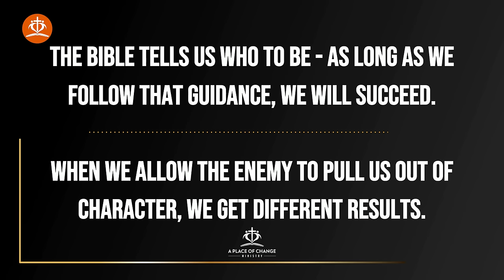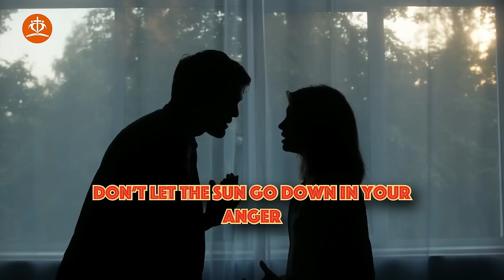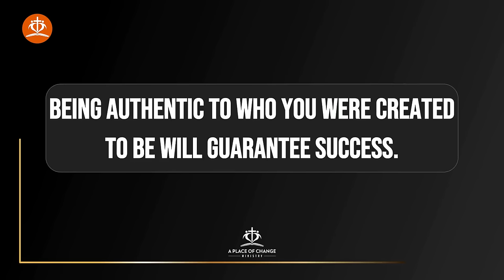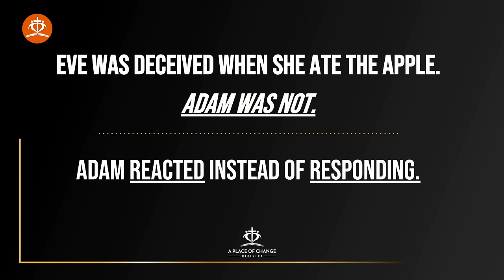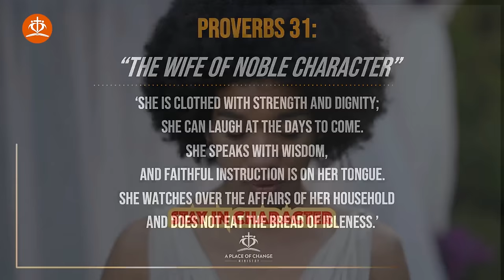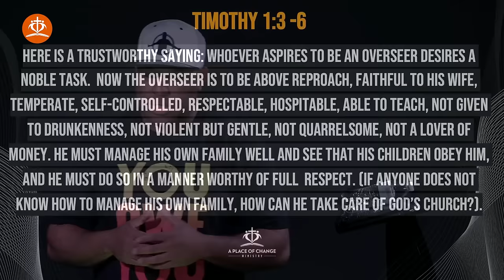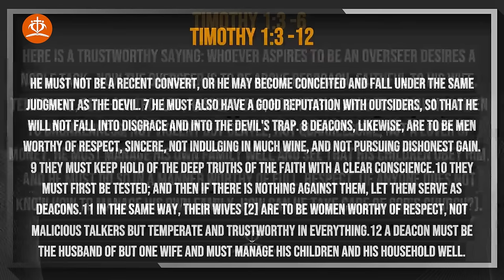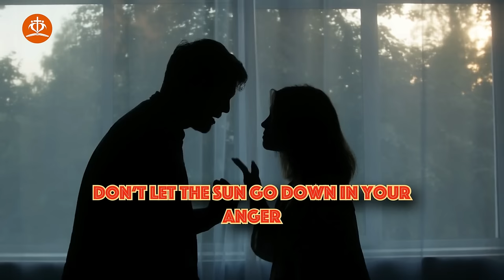The REAL Reason You're Stuck: The Truth About Character | Eric Thomas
Discover the REAL reason you're not achieving the life you're destined for—it's not what you think. In this eye-opening video, we dive deep into the truth about character and its profound impact on our lives. Using powerful insights and scriptural wisdom, we explore how staying in character is not just a choice, but a command from God that promises to transform every aspect of our being. From the potency of writing down visions to the stark consequences of straying from our true selves, this video is a wake-up call to those ready to embrace change. Learn the crucial difference between reacting and responding, and how the discipline of staying in character can lead to unprecedented blessings. Don't miss out on uncovering the hidden key to unlocking your full potential—watch now and step into the character-driven life you were meant to live.

CHAPTERS:
0:00 - Intro
2:46 - Stay in Character
9:55 - Be Angry But Sin Not
16:45 - Don’t Get Out of Character
18:15 - Be Who You Were Created to Be
20:23 - Adam Reacts
24:36 - React vs Respond
31:53 - React or Respond
32:22 - Proverbs 31 Wisdom
37:28 - Attract What You Are
40:30 - Stay in Character
49:20 - The Cost of Coming Out of Character
51:40 - Stay in Character
55:20 - God Will Create Another Eve
56:31 - Prayer
1:01:53 - Closing